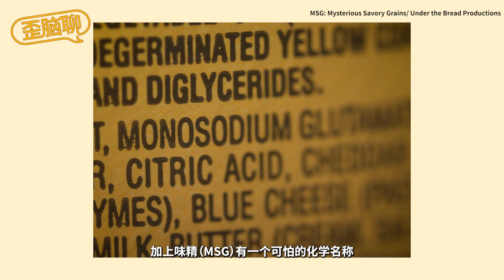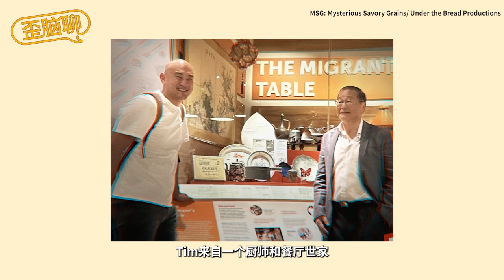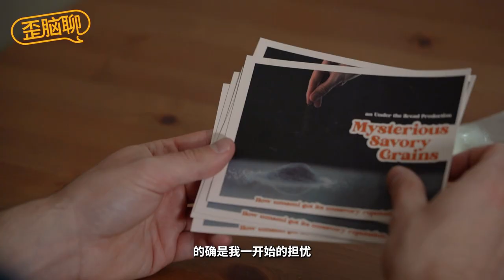为味精拍摄纪录片正名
"从小到大，我们常听说味精对人体各式各样的危害，但是，你有想过，这有可能是阴谋论？

味精，缩写为MSG（Monosodium glutamate），化学名是谷氨酸钠。最早在20世纪初，由铃木兄弟（Suzuki）开始商业化生产，味精旋即成为许多中菜厨师不可或缺的帮手。然而，由于其冗长的化学名称，再加上兴起的食安运动，让味精背负骂名，甚至还有“中餐馆症候群” （Chinese restaurant syndrome）的词汇。尽管被证实是伪科学，但仍有不少人深信不疑，对中餐抱有偏见。

拍摄纪录片多年的Kyle，DC的中餐名厨Tim Ma在片中提到：“不用味精的中餐馆就像不用奶油的法餐馆。” Kyle也希望透过这部纪录片，不只弭平大众对味精的误解，也希望大家正视亚裔因此被歧视的事实。"